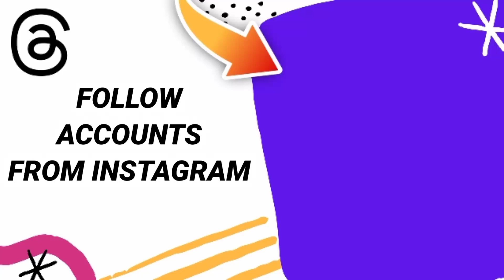How To Follow Accounts From Instagram on Threads by Instagram App Android and IOS